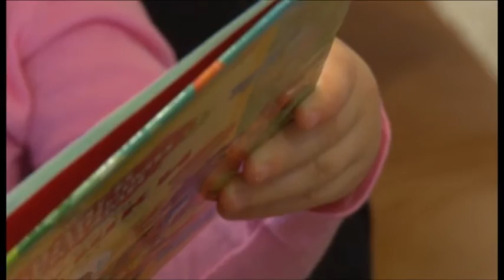Полуторагодовалой анапчанке Алисе нужна наша помощь